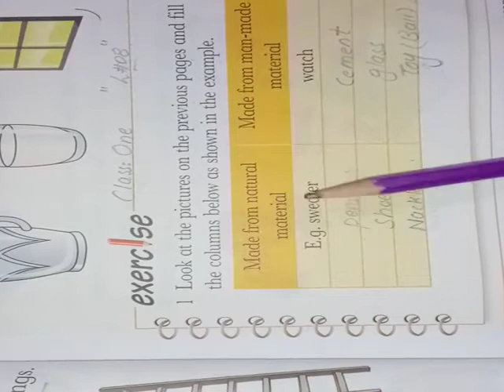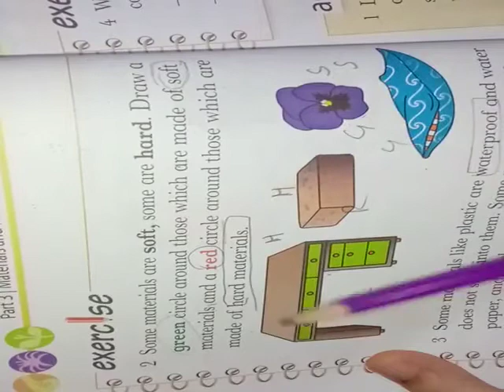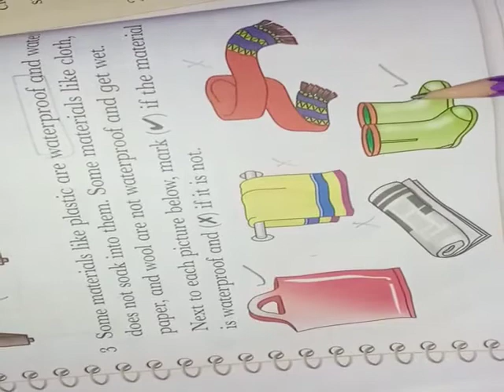Materials One Science lec 8